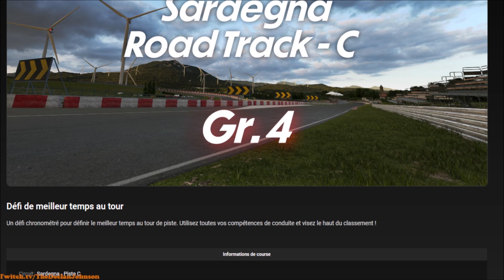Lap Time Challenge en Sardaigne - Nouveau Lap Time Challenge annoncé